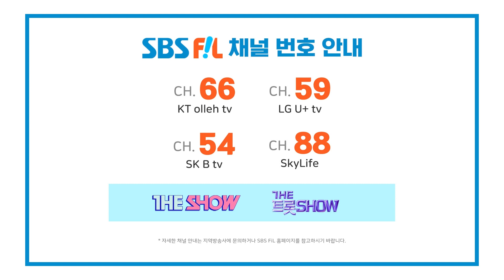더트롯쇼 3월 셋째 주 1위의 주인공은? | THE 트롯SHOW 230313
음원점수 + 방송점수 + 시청자 선호도 점수 + 사전투표 점수를 더해 선정된
1위 후보 중에서 더 트롯쇼 1위의 주인공은 누가 될까요?

김호중,송가인 - 당신을 만나

이찬원 - 풍등

임영웅 - London Boy